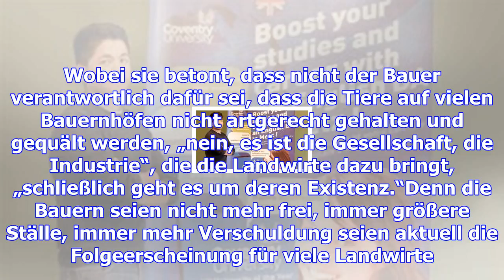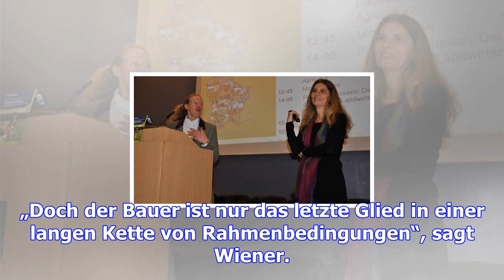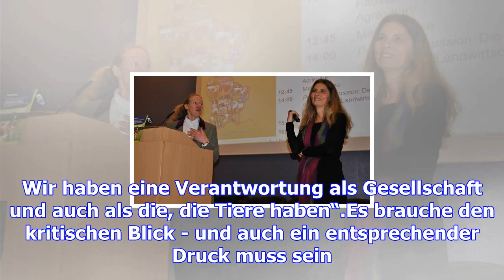„der bauer ist des bauern feind“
Mit einer eigenen Fleischerei und Metzgerei weiß sie, wo von sie spricht: Sarah Wiener, bekannte Sta...